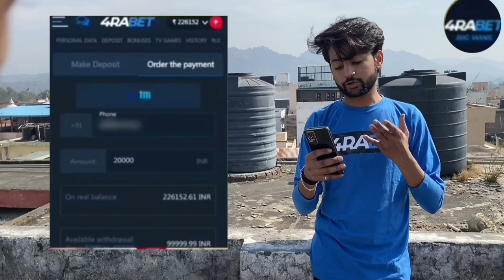Cheating 💔 With Breakup 😭Prank On Boyfriend | He Cried 😭 | Ft. Priya Rathore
Don't Forget To 👉 Comment On My Video It's Motivate Me For Next Video And 🙏 Please 📲 Share If you have Any Content

✔️ IMPORTANT NOTICE- Permission has been taken from all the peoples shown in this video to upload